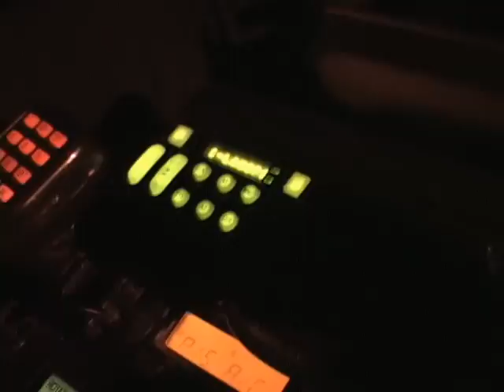UNI Police Report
A video made for class at college, capturing the true crime scene in Cedar Falls!